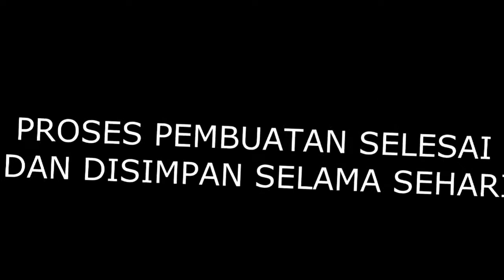Pembuatan Silase - Agribisnis Pakan Ternak kelas XI (SMK Peternakan Juara Subang)